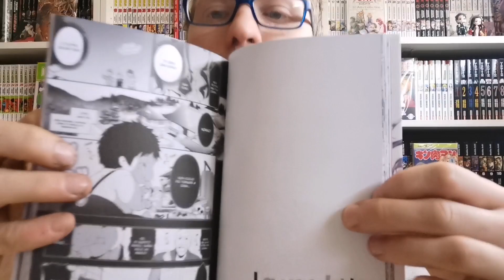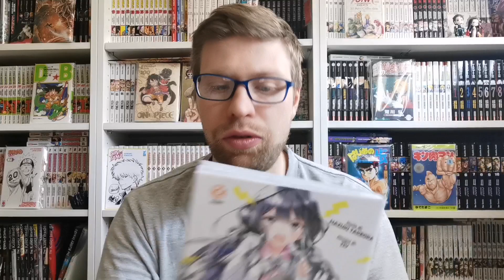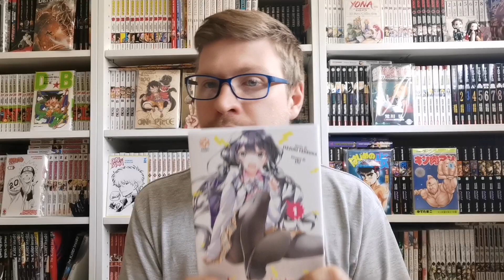prima impressione manga: la vendetta di Masamune